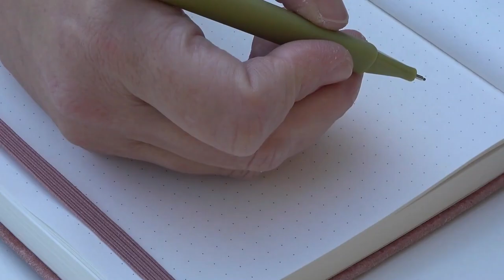2024 EP125 Sustainable Self-Care for Female Leaders: Prevent Burnout with Leslie Gaudet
Learn sustainable self-care strategies for female leaders to prevent burnout and boost well-being with Leslie Gaudet.

In this episode of the Healing Through Love Podcast, we welcome Leslie Gaudet, a Self-Care Strategist for female entrepreneurs, to discuss sustainable self-care strategies specifically designed for women leaders. Burnout often manifests differently in women, especially those balancing leadership roles in both their personal and professional lives. Leslie will help us identify early signs of burnout and teach simple, effective self-care routines that fit seamlessly into even the busiest schedules.

Leslie's expertise lies in optimizing time and energy to reduce daily stress and overwhelm, enhancing clarity and calm. In this episode, she shares practical tools for maintaining mental fitness and creating supportive environments, whether you're leading a team or managing your own workload. These strategies not only improve professional performance but also ensure you can be fully present for life's most important moments.

If you're a female leader seeking to maintain resilience and well-being, this episode is packed with actionable tips to help you thrive both personally and professionally.

Three Things the Audience Will Learn:

1. How burnout manifests in female leaders and the early warning signs to watch for.

2. Simple, daily self-care rituals that fit easily into a busy schedule.

3. Practical tools to improve mental fitness and preserve mental energy for sustainable well-being.